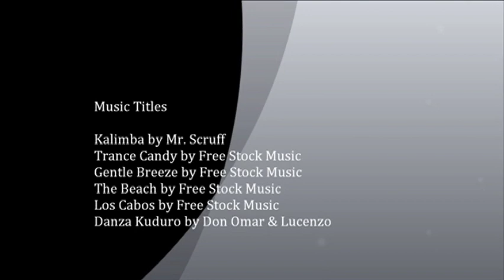APS 7-Ship Extra 300L Formation Photo Shoot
Aviation Performance Solutions (APS), APS Emergency Maneuver Training and Fighter Combat International, perform a 7-Ship Formation Fly-by Photo Shoot in Arizona